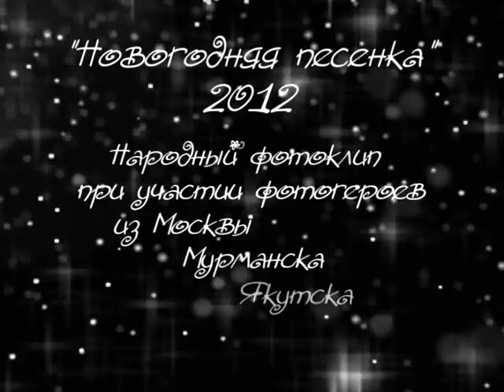НОВОГОДНЯЯ песенка - "народный фотоклип":)))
Поют Галина Брусницына и ансамбль КСП МИФИ!
"Народный" - потому что много хорошего народу прислало нам свои новогодние фотографии для клипа!!!
От БРУСНИКА ПИКЧЕРЗ - с самыми добрыми пожеланиями в Новом  году
ВСЕМ УЧАСТНИКАМ  и всем зрителям нашей Новогодней песенки!!!

Отдельная благодарость мужскому ансамблю КСП МИФИ за со-участие в исполнении!:)))

СЧАСТЛИВОГО НОВОГО ГОДА!!!